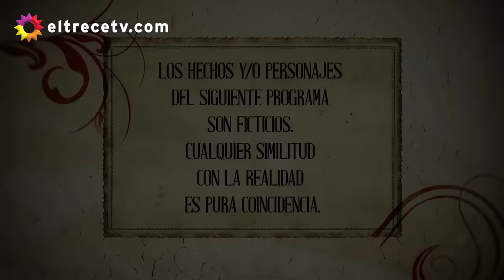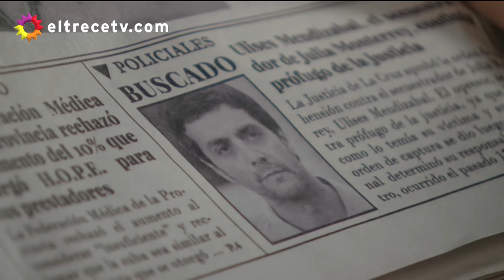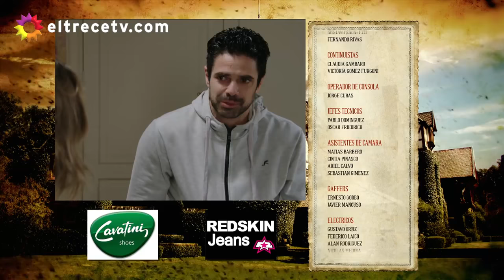LRNPP Capítulo 148 HD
Todos los derechos de este video son reservados a Pol-ka Producciones a eltrecetv.com.ar y al canal trece 2016